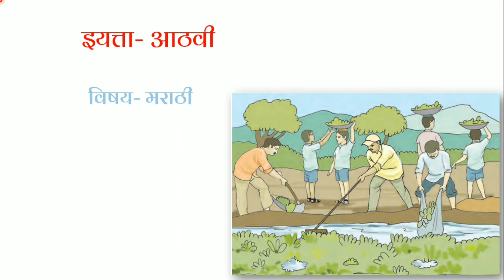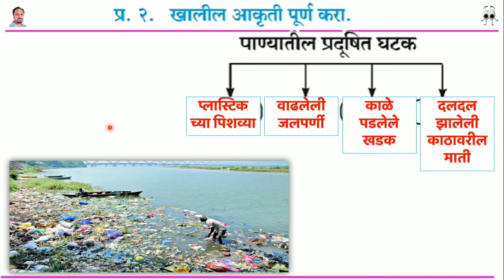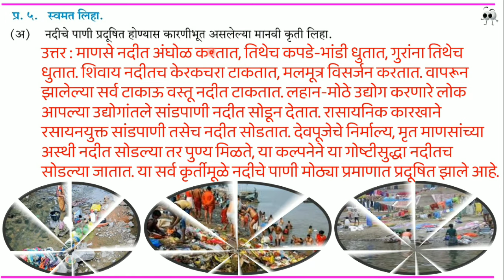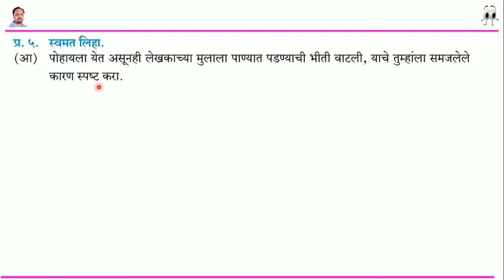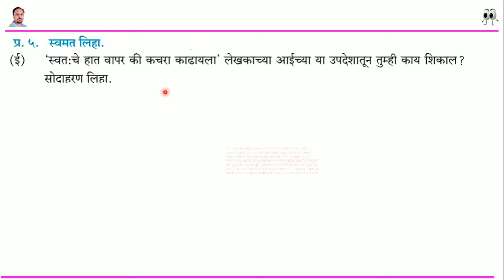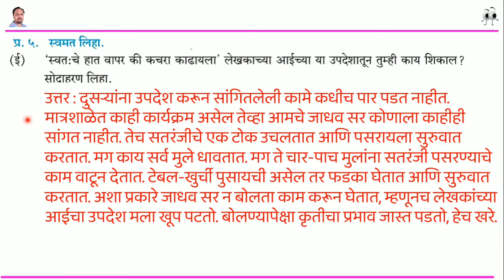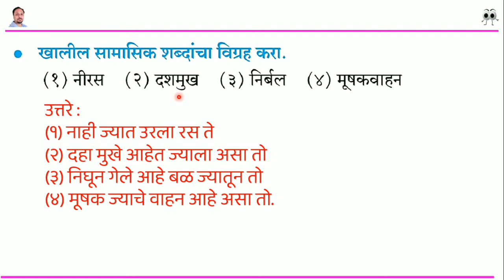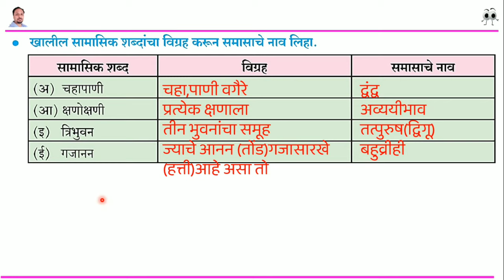जलदिंडी स्वाध्याय | jaldindi swadhyay | जलदिंडी स्वाध्याय इयत्ता आठवी | jaldindi prashn uttar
जलदिंडी
jaldindi
jaldindi 8th swadhyay
iyatta 8 vi marathi jaldindi swadhyay
या व्हिडीओ मध्ये जलदिंडी या पाठाखालील स्वाध्यायामध्ये दिलेल्या सर्व प्रश्नांची उत्तरे दिली आहे.
हा व्हिडीओ आठवीच्या विद्यार्थ्यांसाठी व शिक्षकांसाठी पूरक मार्गदर्शक म्हणून उपयुक्त आहे.
या व्हिडीओ मध्ये खालील प्रश्नांची उत्तरे दिली आहेत
प्र. १. खालील परिणाम कोणत्या घटना वा कृतींचे आहेत ते सांगा.
परिणाम घटना/कृती
(अ) लेखकाच्या मुलाचा चेहरा करारी दिसू लागला.
(अा) नदीचंसौंदर्य आणि पाण्याचं पावित्र्य
काळवंडलं होतं.
(इ) इतर लोक आपली घृणा विसरले.
प्र. २. खालील आकृती पूर्ण करा.
पाण्यातील प्रदूषित घटक
प्र. ३. लेखकाच्या मते भूतकाळात केलेली चूक कशी सुधारायला हवी होती या संबंधीच्या घटनाक्रमाचा ओघतक्ता
बनवा
प्र. ४. पालखीसोहळा या शब्दातील अक्षरांपासून पालखी व सोहळा हे शब्द सोडून चार अर्थपूर्ण शब्द तयार करा.
प्र. ५. स्वमत लिहा.
(अ) नदीचे पाणी प्रदूषित होण्यास कारणीभूत असलेल्या मानवी कृती लिहा.
(अा) पोहायला येत असूनही लेखकाच्या मुलाला पाण्यात पडण्याची भीती वाटली, याचे तुम्हांला समजलेले
कारण स्पष्ट करा.
(इ) ‘जलदिंडी’मध्येसहभागी झाल्यास तुम्ही कोणती कामे आवडीने कराल ते लिहा.
(ई) ‘स्वत:चे हात वापर की कचरा काढायला’ लेखकाच्या आईच्या या उपदेशातून तुम्ही काय शिकाल?
सोदाहरण लिहा.
खेळूया शब्दांशी.
(अ) खालील वाक्यांतील काळ ओळखा.
(अ) जलपर्णी काढण्याचे काम सुरू होईल.
(अा) मदतीचा हात लगेच पुढे आला.
(इ) त्यांनी मुलाला नौका शिकवण्याचे ठरवले होते.
(ई) पंढरपूरला लोक चालत जातात.
(आ) खालील वाक्यांचा प्रकार ओळखा.
(अ) पण तसा प्रयत्न यशस्वी होईल का?
(अा) पण एवढं मोठं कार्य!
(इ) त्यांना थकवा जाणवत नव्हता.
(ई) कचरा काढायला स्वत:चेच हात वापर.

खालील सामासिक शब्दांचा विग्रह करा.
(१) भाजीपाला
(२) सुखदु:ख
(३) स्त्रीपुरुष
(४) केरकचरा
l खालील उदाहरणे अभ्यासा व त्यांतील सामासिक शब्द शोधा.
(अ) चंद्र, तारे अनंत आकाशात उगवतात.
(आ) शिक्षकांनी चौकोनाचे गुणधर्मशिकवले.
(इ) लंबोदराला मोदक आवडतात.
(ई) दुष्काळात निर्धनाने कोणाकडे बघावे?
 (१) नीरस (२) दशमुख (३) निर्बल (४) मूषकवाहन
l खालील सामासिक शब्दांचा विग्रह करून समासाचे नाव लिहा.
सामासिक शब्द विग्रह समासाचे नाव
(अ) चहापाणी
(आ) क्षणोक्षणी
(इ) त्रिभुवन
(ई) गजानन